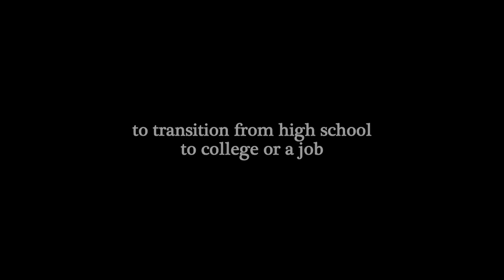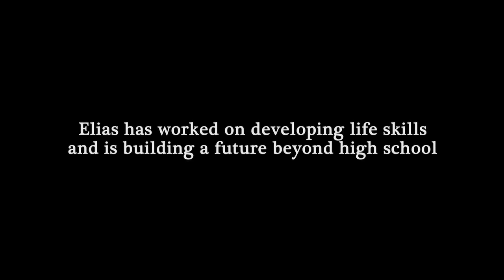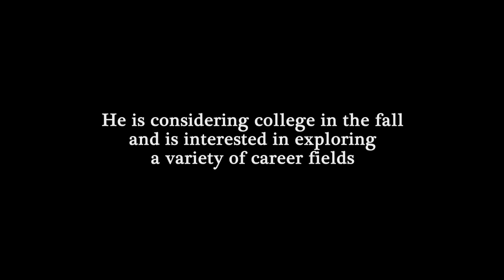Transition: Working to Build a Life Beyond the Classroom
The story of how Elias, a student with Pervasive Developmental Disorder, is working toward building a life beyond high school.  Elias has received assistance and guidance from AEA 267 Transition Services in order to gain work experience and build valuable skills for the future.